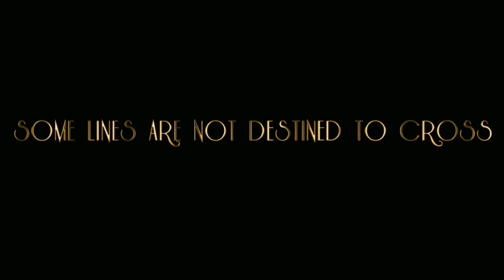Soch Lia 1080P UHD